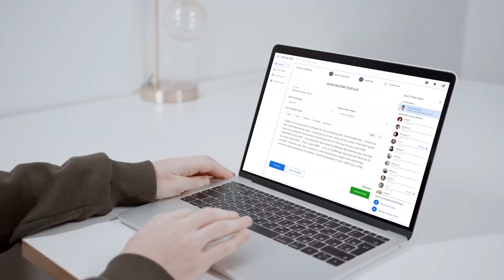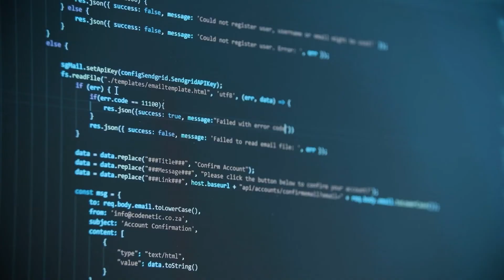Hyper-Realistic Synthetic Voice | Veritone Voice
Introducing Veritone Voice, a hyper-realistic synthetic Voice as a Service (VaaS) solution that allows anyone to create, manage, share, and monetize professional-quality synthetic voice, easily personalized into different genders, languages, dialects, accents, and more.

Veritone is a leading provider of artificial intelligence technology and solutions. The company’s proprietary operating system, aiWARE™, orchestrates an expanding ecosystem of machine learning models to transform audio, video and other data sources into actionable intelligence. Its open architecture enables customers in the media and entertainment, legal and compliance, and government sectors to easily deploy applications that leverage the power of AI to dramatically improve operational efficiency and effectiveness.